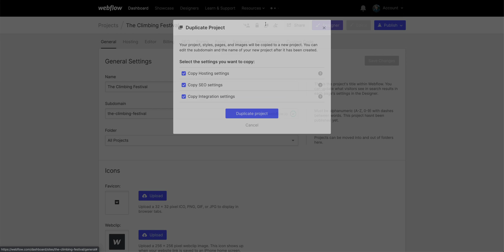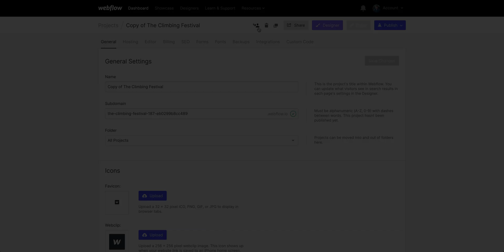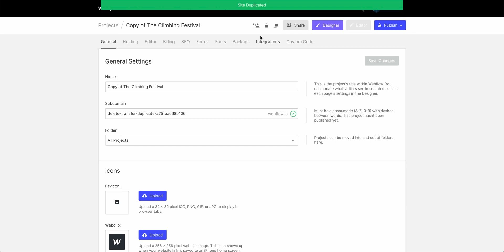Duplicate, transfer, or permanently delete a project – Webflow tutorial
In this video, we'll cover how to duplicate, transfer and finally we’ll talk about how to delete a project.

Steps in the video:
00:00 - Introduction
00:26 - Duplicate
00:52 - Transfer
02:40 - Delete